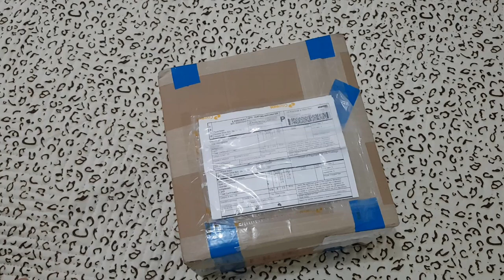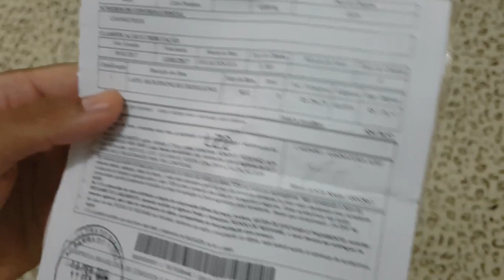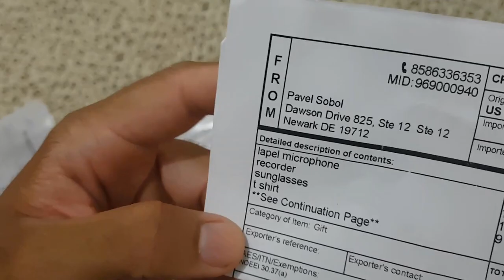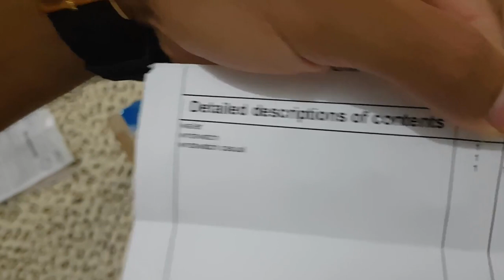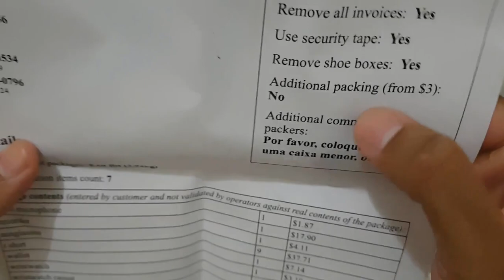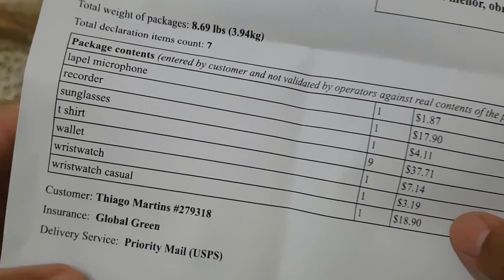UNBOXING QWINTRY - ROUPAS AEROPOSTALE | INVICTA JOMASHOP | CARTEIRA TOMMY EBAY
Chegou mais algumas compras, nesse dia foi algumas Roupas Aeropostale,  Carteira Tommy, Relógio Invicta =D

► Produtos

AEROPOSTALE US$ 92.93
JOMASHOP INVICTA US$ 99,99
EBAY CARTEIRA TOMMY HILFIGER US$ 23,00

Dólar usado foi Ebanx R$ 3.19 - Recarreguei por Boleto Bancário o Cartão e comprei usando Paypal